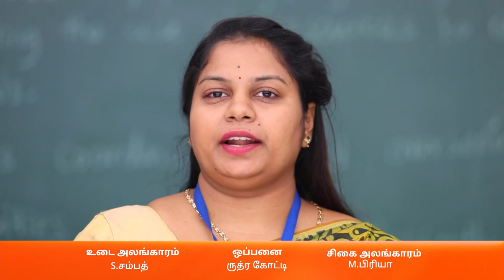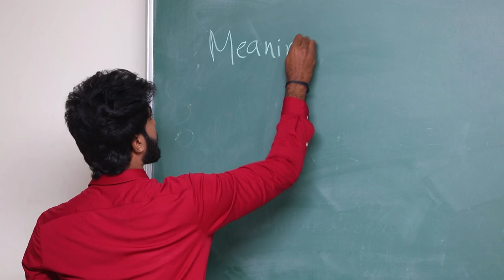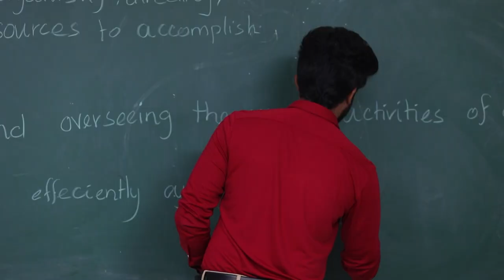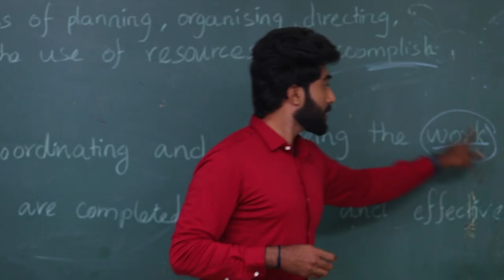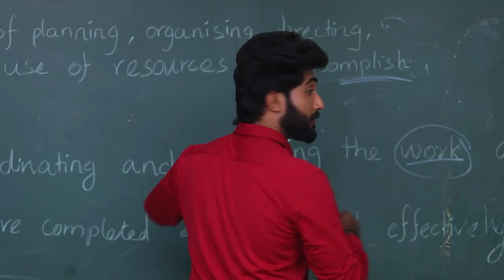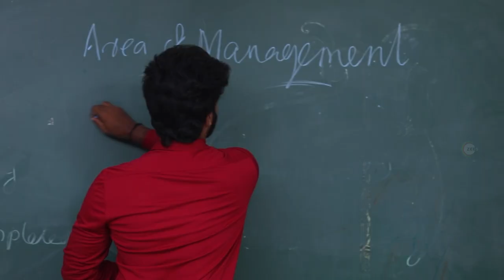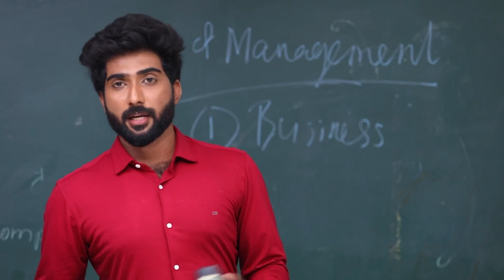நான் தான் உங்க Class-க்கு புதுசா வந்திருக்கும் Guest Lecturer |Kanaa|Full Ep 48| Zee Tamil|14 Jan 23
Anbarasi admires Vishwa, who teaches in the class. Ananya gets annoyed when Vishwa decides to tutor Anbarasi at home. Later, Ananya schemes against Anbarasi.

Show Name: Kanaa
Star Casts Name: Dharshana Ashokan, Vishnu, Keerthana
Characters Name: Anbarasi, Vishwa, Kasturi